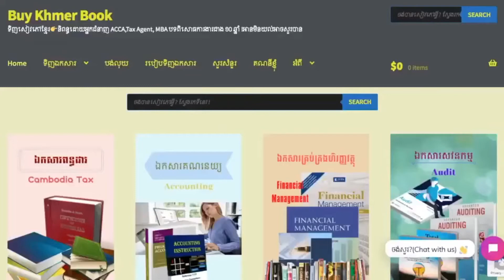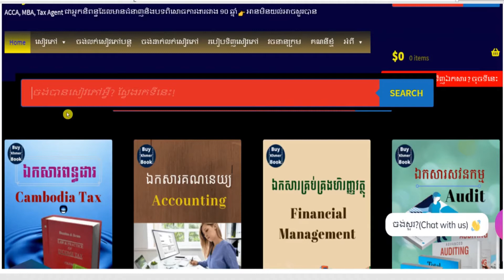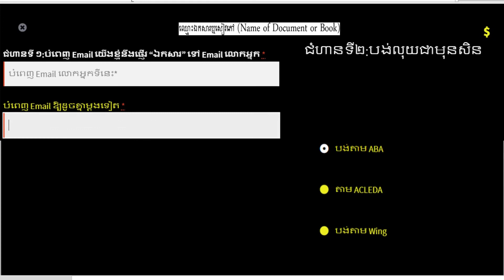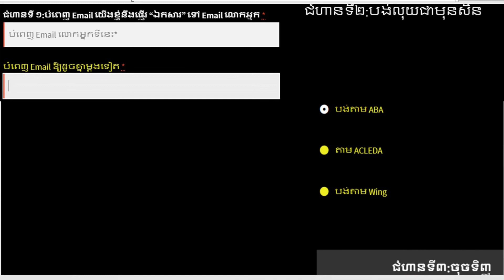អាករបំភ្លឺសាធារណៈ (Public Lighting Tax) 👉 របៀបទទួលបានឯកសារនេះនិងការពន្យល់ពី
Buy Khmer Book . Com មានលក់សៀវភៅសម្រាប់ការងារនិងរៀនដូចជា÷
1.ពន្ធដារកម្ពុជា(Cambodia Tax)
2.គណនេយ្យ(Accounting)
3.សវនកម្ម(Audit)
4.ការគ្រប់គ្រងហិរញ្ញវត្ថុ(Financial Management )
5. ទាក់ទងកម្មវិធី QuickBooks
6.ការគ្រប់គ្រង(Management)
7.ឯកសារទីផ្សារ (Marketing)
8.ធនាគារនិងការគ្រប់គ្រងគ្រឹះស្ថានហិរញ្ញវត្ថុ (Banking)
9.វេយ្យាករណ៍អង់គ្លេស(English Grammar)
10.អចលនទ្រព្យ(Real Estate)
11.ចំណេះដឹងទូទៅ (Education)
12.និងឯកសារជាច្រើនទៀតតាម
**Facebook Page 👉 facebook​ .​ com/Www . BuyKhmerBook . C0M/